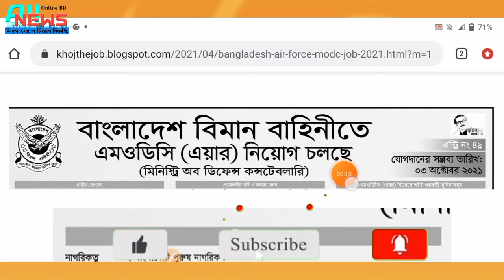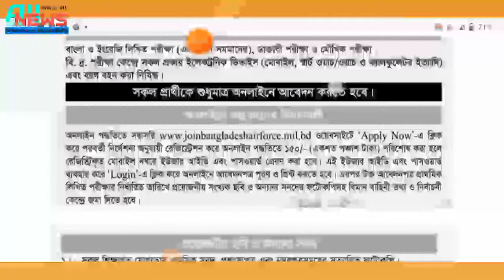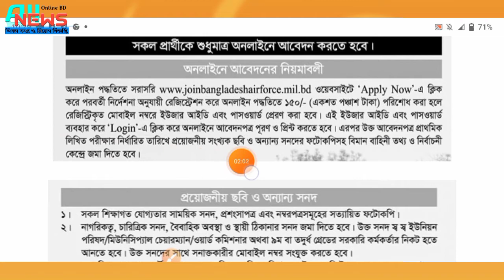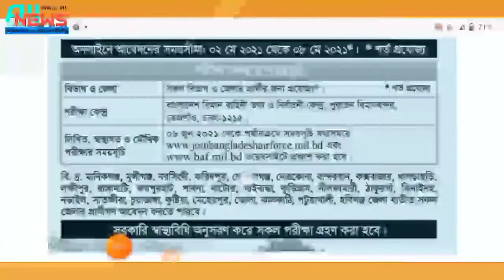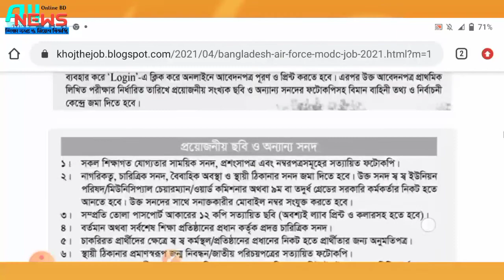বাংলাদেশ বিমান বাহিনীতে MODC সৈনিক পদে বিশাল নিয়োগ ২০২১। Air force MODC job circular 2021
🟢প্রতিষ্ঠানঃ বাংলাদেশ বিমান বাহিনী
🟡 পদের নামঃ এমওডিসি
🟠পদ সংখ্যাঃ অনিদৃস্ট
🟤আবেদন ফীঃ ১৫০/- টাকা
🔴আবেদন শুরুঃ০২ মে ২০২১
🔵আবেদনের শেষ তারিখঃ০৮ মে ২০২১
🟣প্রার্থীদের বয়সসীমাঃ ০৩ অক্টবর ২০২১ তারিখে ১৬-২১ বছর

biman bahini job circular 2021 bangladesh biman bahini
biman sena circular 2021
bangladesh airforce modc job circular 2021
bangladesh biman job circular 2021 bd govt job circular 2021 today
modc
modc job
modc job 2021
modc online application 2021
 modc written exam result
bangladesh air force
 Air Force modc job circular 2021 এমওডিসি 2021
এমওডিসি
modc job circular 2021
modc ssc pass job

বাংলাদেশ সেনাবাহিনী নিয়োগ বিজ্ঞপ্তি ২০২১